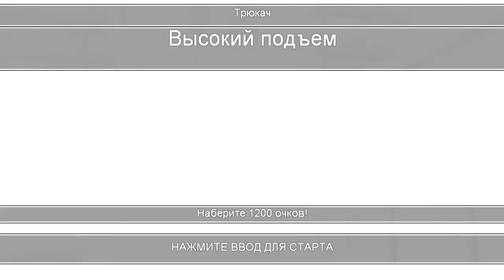FlatOut 3 - Трюкач #5 Промышленный реализм, Высокий подъем